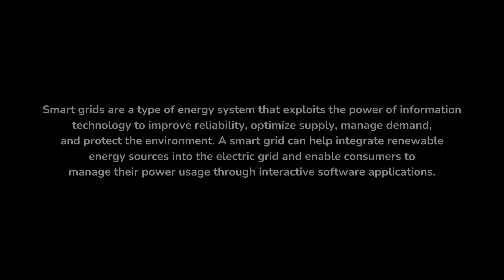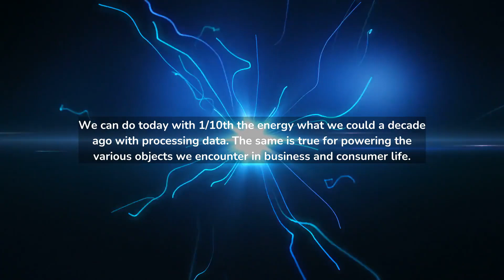Ai Plugs into Energy Grids for a Brighter, Cleaner Future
When it comes to the future of our energy grids, Ai is key. AI can provide greater transparency and better prediction of supply, demand and costs for customers. The future of the grid is here, and it’s not just about storage. AI-powered algorithms will help to make our power supply more efficient and less intermittent…